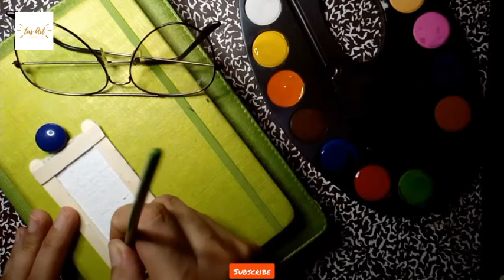Abstract painting | Daily Art | Tas Studioz